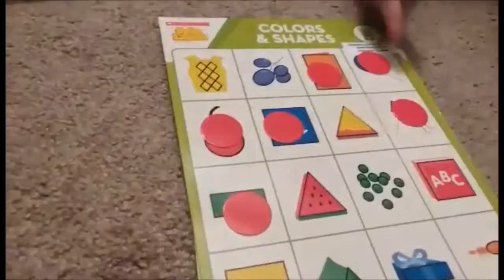Day In The Life of a Stay At Home Mom | Playing Catch Up | Agnes Grabinski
Hey everyone! It has been a while since I have vlogged so I decided to vlog on a busy day. It's a bit on the longer side, but I hope you enjoy catching up with me in this video